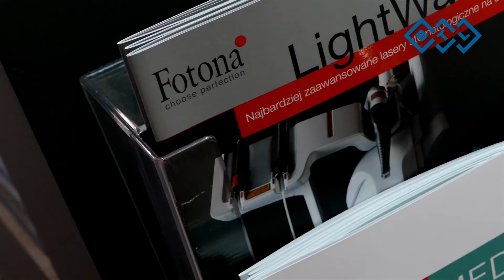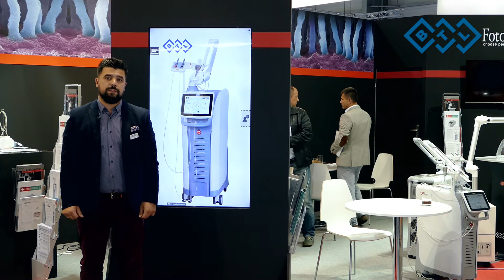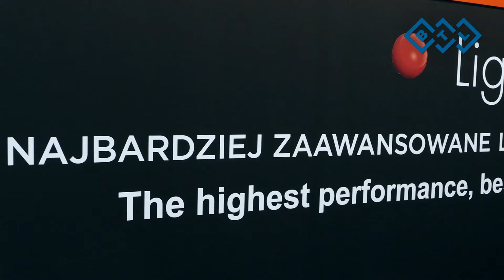BTL Polska na targach stomatologicznych CEDE 2017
Relacja ze stoiska firmy BTL Polska podczas prezentowania najnowszego modelu lasera LightWalker AT-S w Poznaniu na targach stomatologicznych  CEDE 2017.